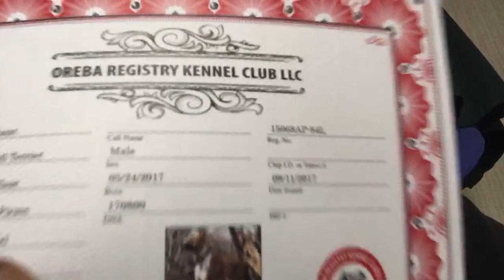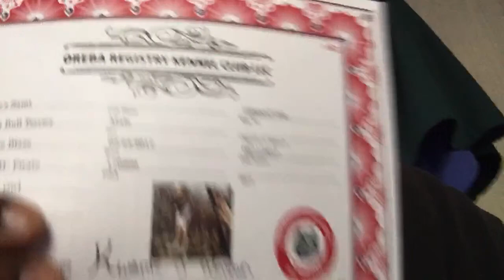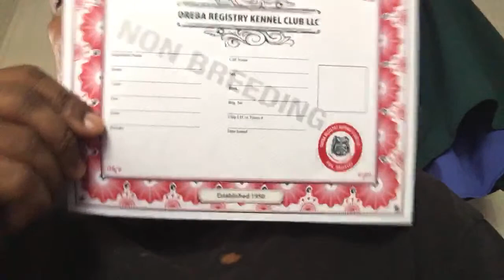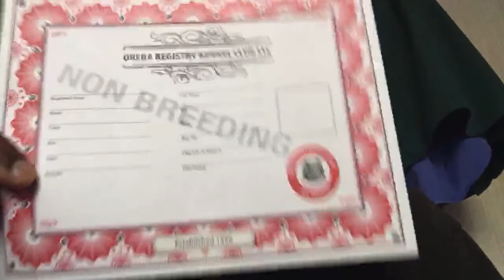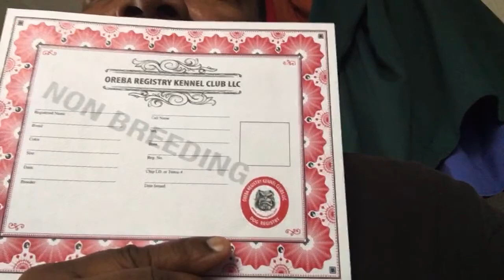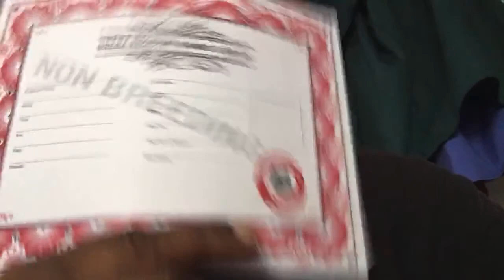Calling The American Dog Breeders Association (ADBA)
We have Breeding Quality Puppies and Dogs For Sale but only our choice. We also Have Pet Quality Puppies and Dogs with Non-Breeding Registry paperwork and All Puppies and Dogs are Pet Quality will be spayed or neutered. The Puppies Will have there shot, Mic Chip, Registry Paper Work. We have Special payment plans are available and we can hold an animal until it is convenient for you to have the puppy or dog ship to you. Our facilities are not open to the public, but we are happy to ship your puppy or dog to you quickly and safely.

We have Real Working APBTS and Working AMSTAFFBULLY here. We breed for Working Dogs like Weight Pulling Dogs, Personal Protection Dogs, Big Game Hunting Dogs anything the Master will do with them that is not any illegal purposes. We Know the different from each breed. My Family Been breeding dogs since 1950. We been breeding dogs since 1989 and still here. Never will be stopped. Also, We have other types of Bulldogs and Mastiffs.

We are registered with the New York State Department of State and South Carolina Secretary of State, Mark Hammond's Office. We have Business Retail License. We are Real Incorporate Dog Kennel Business. We are A PLUS with Better Business Bureau. We are taking Down payment on them.